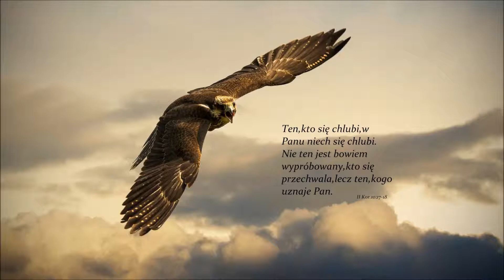Ewangelia wg Łukasza Rozdział od 1 do 12